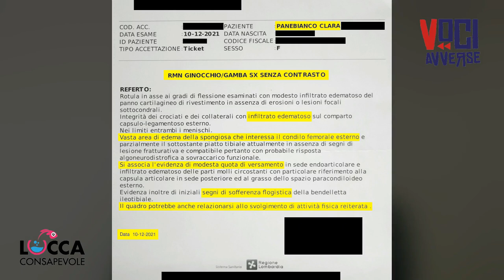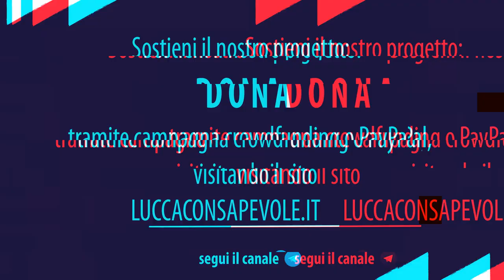Clara Panebianco - Voci Avverse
In questo episodio proponiamo la testimonianza di Clara Panebianco, 42 anni, di Milano, che ci racconta la sua storia in seguito alla vaccinazione Astrazeneca.